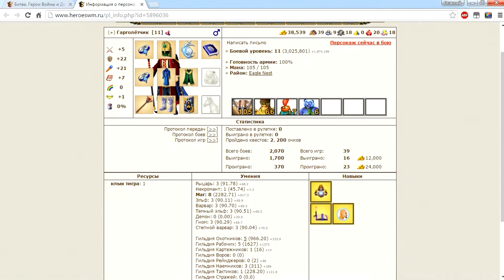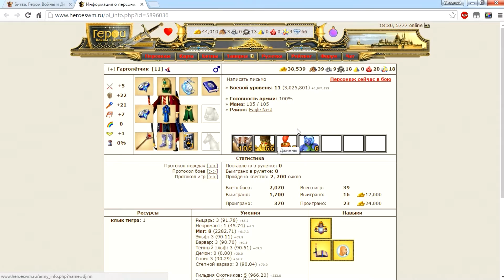ГВД/HWM. Дуэль ГТ: ДТ vs Маг-разрушитель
Реквизиты в помощь каналу:
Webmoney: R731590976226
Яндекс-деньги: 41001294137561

Очередная дуэль в Гильдии тактиков.